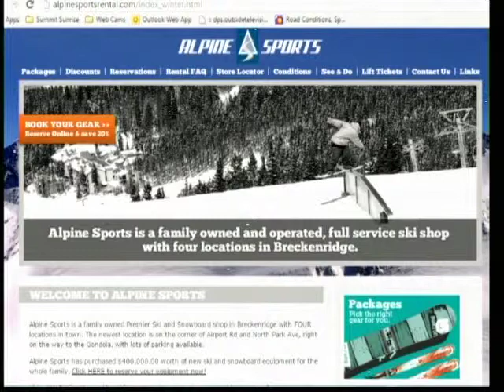SS 3 13 15 Alpine Sports